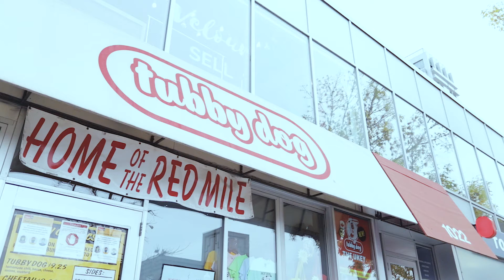Calgary Restaurants on 17th Ave SW - Tubby Dog Best Selling Items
Since 2005, Tubby Dog on 17th Ave SW has been a Calgary staple. Open day and night, serving beers, dogs, twinkies and T-rings. It's a unique environment filled with eye candy, arcade games, projected cartoons, movies, customers and staff from all walks of life. Owner Jon Truch tells us about their best selling items!